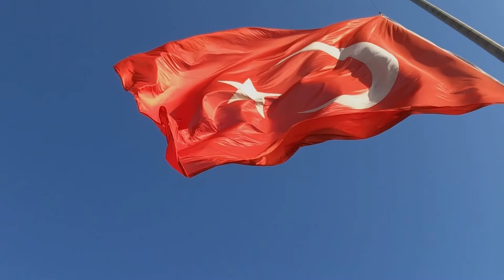How to Get Turkish Driving License for Foreigners | Converting a Foreign Driver’s License in Turkey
In this video, I explain how to get TURKISH DRIVING LICENSE for foreigners. I explain the procedures of converting a foreign driver's license to a Turkish driver's license.
- How long is foreign driving license valid in Turkey?
- How to convert your foreign license to a Turkish driver's license?
- How to get a fresh driving license in Turkey?

Section 1: How long is foreign driving license valid in Turkey?
- Foreigners can use their driving license for up to 6 months
- After 6 months, they need to convert it to a Turkish driver's license. Or, they can get exams in Turkey to get a fresh driving license.

Section 2: How to convert your foreign license to a Turkish driver's license?
- You can get appointment at randevu.nvi.gov.tr. This is the website of the civil registration office (Nüfus İdaresi)
- Required Documents:
* Your foreign driving license and its copy
* Notarized translation of your driving license
* Health report
* Copy of residence permit
* 1 photo
* Notarized translation of your diploma
* Tax payment receipt
* Sometimes, they ask for criminal record in Turkey
- You bring these documents to Nüfus İdaresi at the appointment date
- The government contacts your country and verifies your driving license.
- Then, the Turkish government prints the driving license and sends to you by post.

Section 3: How to get a fresh driving license in Turkey?
- If you don't have foreign driving license, you can get a new license in Turkey
- You need to enroll to a driving school and pass written exam. Also, you need to pass driving exam.
- The test is in Turkish, however you can enter with a translator
- Requirements:
* Passport
* Residence permit with more than 6 months validity
* 4 photos
* Notarized translation of diploma
* Health report
* Criminal record

My Channel: My name is Burak Unal. I am a professional investment and immigration advisor in Turkey for foreigners.

Turkey is an amazing destination for expats and foreign investors. On my YouTube channel, I share my insights about investment and immigration procedures in Turkey.

- Real estate projects in Turkey
- Guidelines for property investment
- Important updates about residence permit application
- Living as a foreigner in Turkey
- Tax status of foreigners in Turkey
- University and Turkish Language Course programs
- Company registration and work permit
- Other legal and immigration procedures

I will be glad to reply all messages from you!

Camera Gear used in the Video:
- Fujifilm X-T10

Time Codes:
0:00 - Intro
0:44 - Section 1: How long is foreign driving license valid in Turkey?
1:13 - Section 2: How to convert your foreign license to a Turkish driver's license?
2:56 - Section 3: How to get a fresh driving license in Turkey?
4:16 - Final